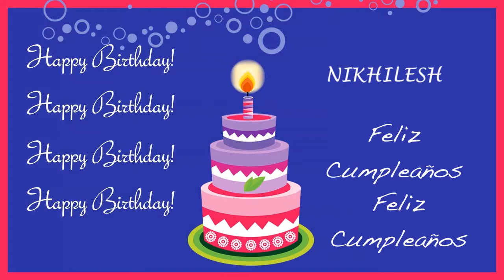Nikhilesh Card Tarjeta - Happy Birthday